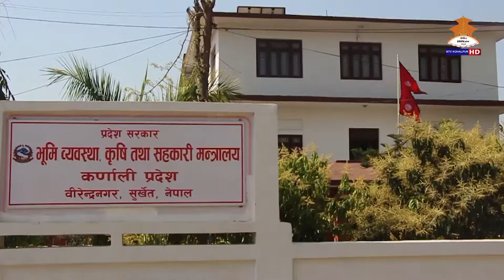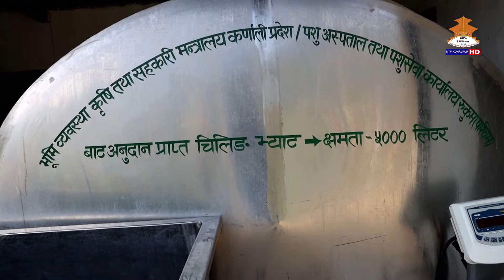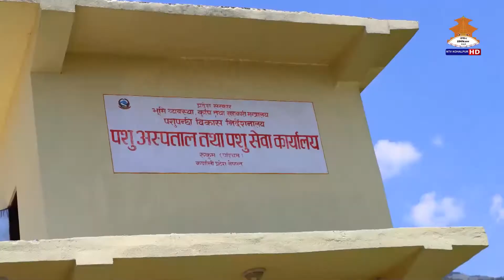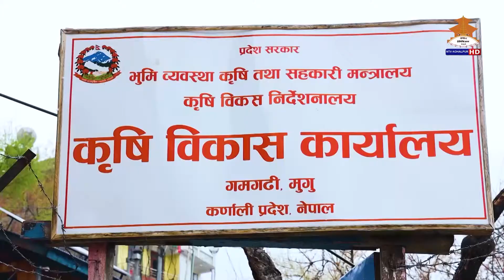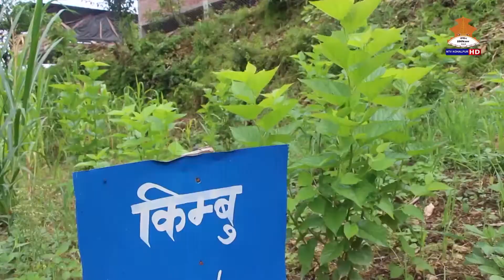MEROKISHAN MERO ANNADATA 20780106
कर्णाली प्रदेश सरकार भूमि व्यवस्था, कृषि तथा सहकारी मन्त्रालयको सहकार्यमा एनटिभी कोहलपुरले तयार पारेको कार्यक्रम मेरो किसान मेरो अन्नदाता तपाइ हरेक महिनाको पहिलो आइतबार साँझ ७।३० बजे र भोलिपल्ट बिहान ९ बजे एनटिभी कोहलपुरमा हेर्न सक्नुहुन्छ । यस कार्यक्रममा हामी मन्त्रालयले अघि सारेका कृषिसंग सम्बन्धित कार्यक्रमहरु, तीनको कार्यान्वयनको अबस्था, ति कार्यक्रमबाट कृषकले हासिल गरेका उपलब्धि, कृषिको आधुनिकिकरण लगायतका विषयहरुमा चर्चा गर्छौं ।।